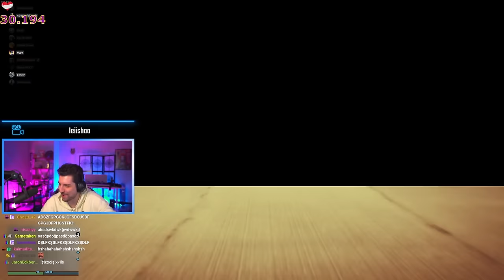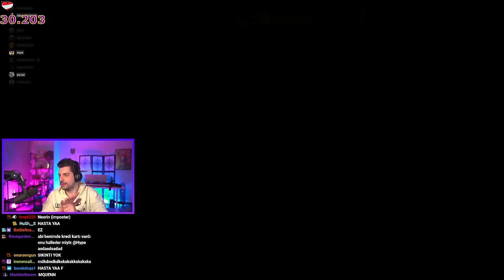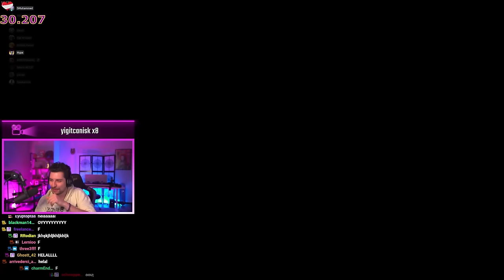SIRTIMIZDAN BIÇAKLAYANLARLA DOLU SUMO VE NASCAR! | EKİP İLE EFSANE GTA 5 PLAYLIST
Kegri oyun serisinde menüde ekip ile Gta 5 playlist var.